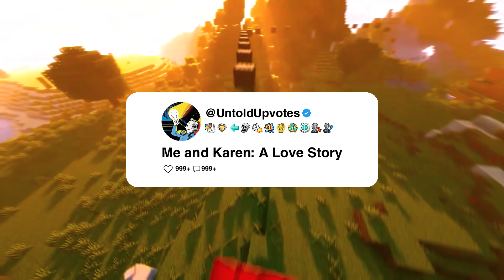Me and Karen: A Love Story